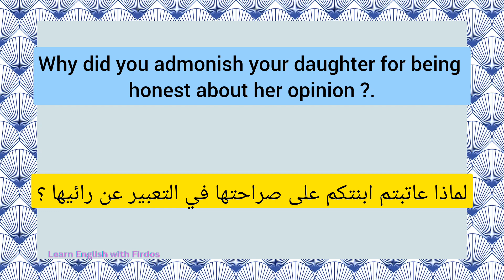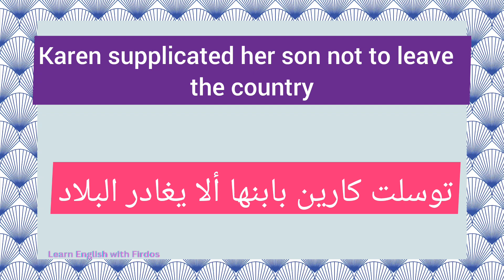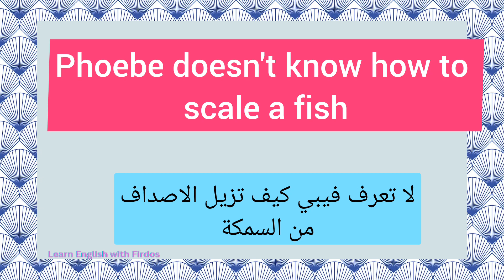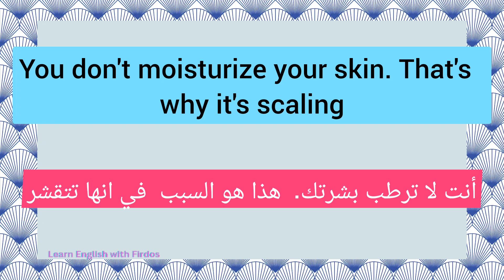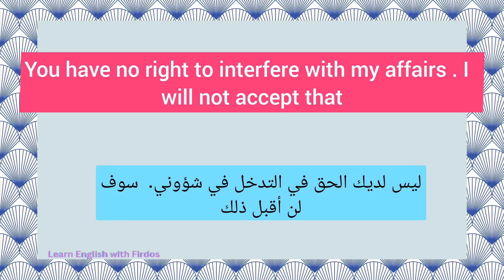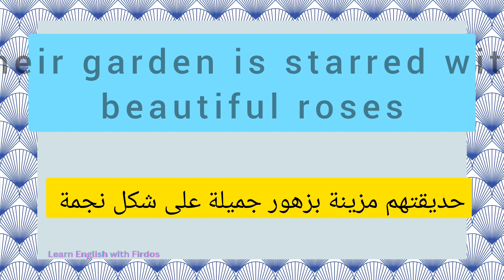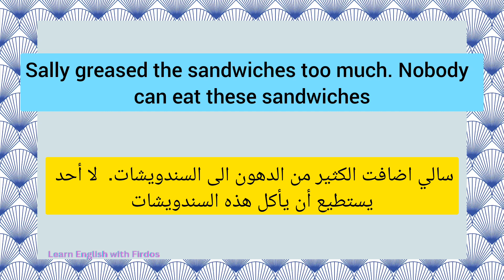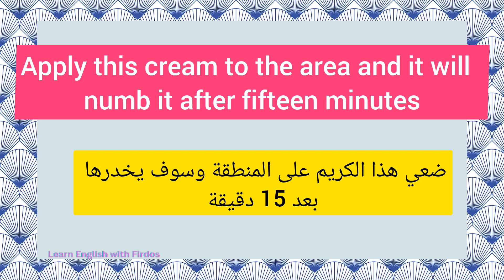افعال انجليزية متقدمة ستجعلك تتحدث الانجليزية بطريقة جميلة و محترفة/Advanced English verbs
Advanced English Verbs

افعال انجليزية متقدمة